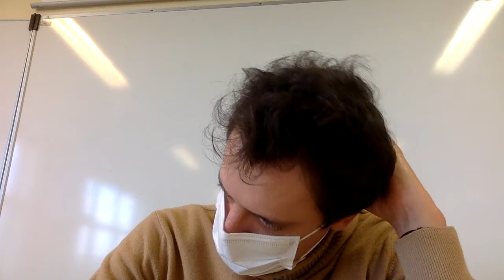TG3 23:11:20 (première heure) Séance de reprise sur la morale